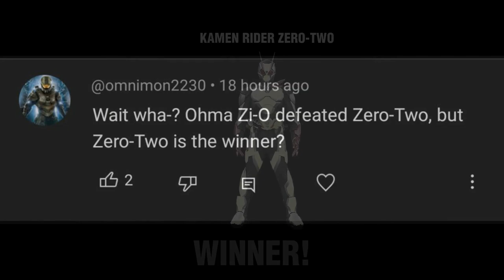Kamen Rider Versus - ZI-O VS ZERO-ONE [FIXED]